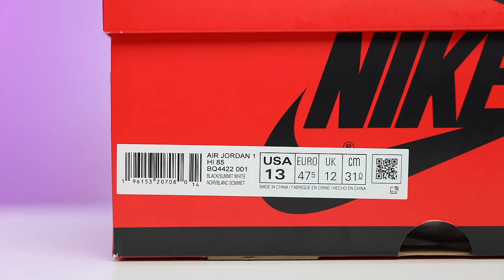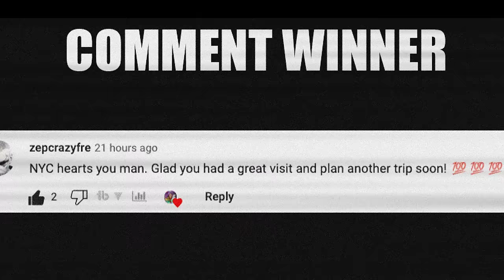Best Sneaker To Release In 2023? (Air Jordan 1 85 Black White)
Is This The Best Sneaker To Release In 2023? (Air Jordan 1 85 Black White) 🔥 DJ's Sneakerhead Academy

Air Jordan 1 '85 "Black/White"
Release Date: Feb 15th, 2023 (Wednesday)
Color: Black/Summit White
Mens: $200
Style Code: BQ4422-001
Infant & Toddler: $75

The genesis of hoops-to-street style returns to original form with the AJ1 "Black White." The '85 cut features a higher collar, wider toebox and premium hangtag in classic, go-with-everything colors. The finishing touch? Nike Air cushioning underfoot helps you keep pace in comfort, so nothing holds you back. Lace up and make your stride iconic.

Since his game-winning shot that brought championship glory to North Carolina, Michael Jordan has been at the forefront of basketball consciousness. He took the court in 1985 wearing the original Air Jordan I, simultaneously breaking league rules and his opponents' will while capturing the imagination of fans worldwide.

via SNKRS

🔥🔥🔥 SHOP 🔥🔥🔥